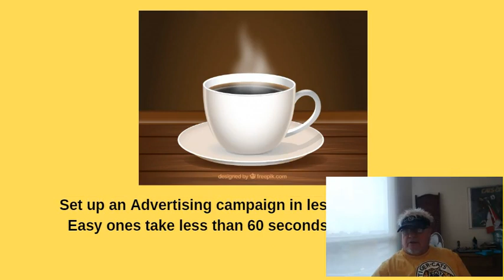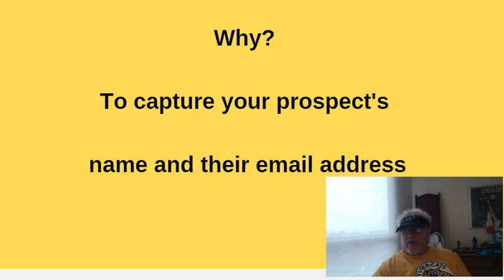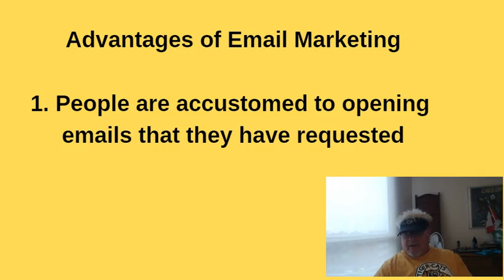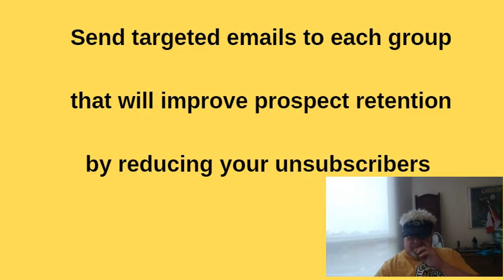Why Email Marketing is Better than Social Media Ads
You did a search for "Why Email Marketing is Better than Social Media Ads" If my video provides value to you like or comment about it or hit the big RED SUBSCRIBE BUTTON under this video " Hit SHOW MORE for a Bonus A 30 day AutoResponder FREE TRIAL

Keep in touch Out of Sight. Out of Mind. .Take advantage of our

Make videos like this. Free video marketing training

BONUS business opportunity
 Make a few bucks or make big bucks sharing this opportunity.

Instant money daily $100, $200 $500
because people absolutely crave  it's product.